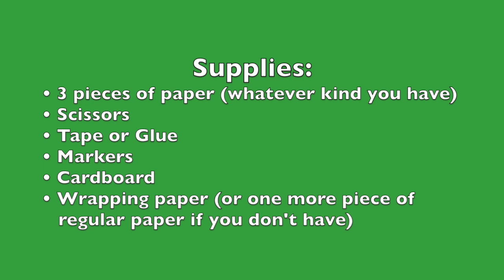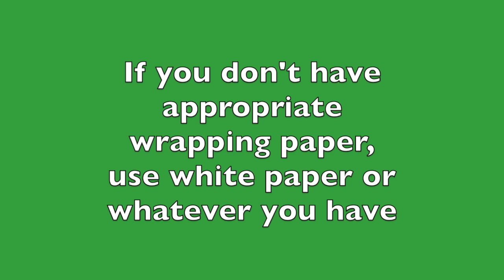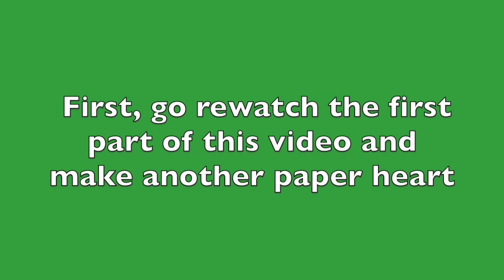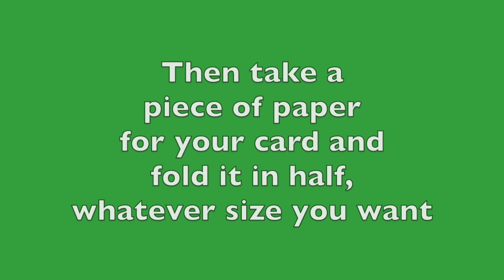DIY Mother's Day Bookmark and Card Tutorial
Make something for Mom this Mother's Day!